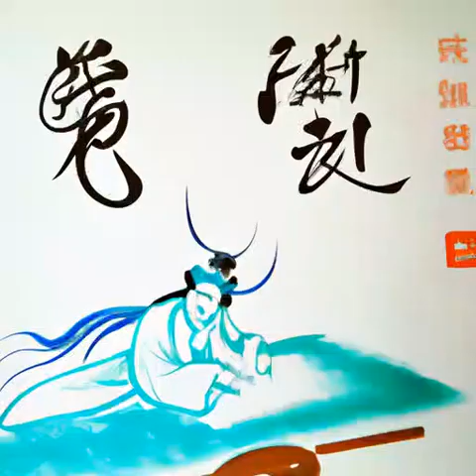第五十四章 化蝶（第二卷-谷雨《光阴之外》）